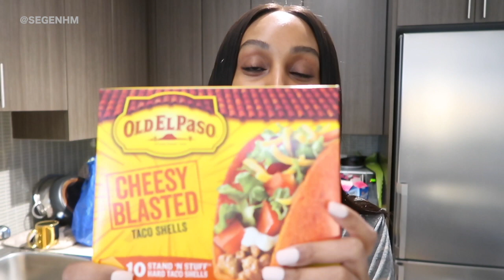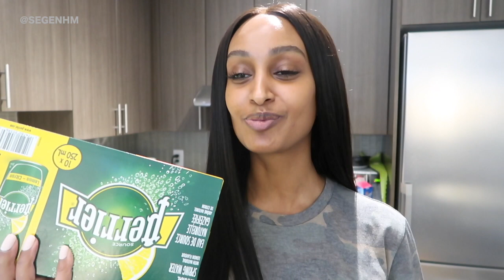VLOG 12: QUARANTINE GROCERY RUN | Segen Misghina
S N A P C H A T: @segenhm
T I K T O K @segenhm